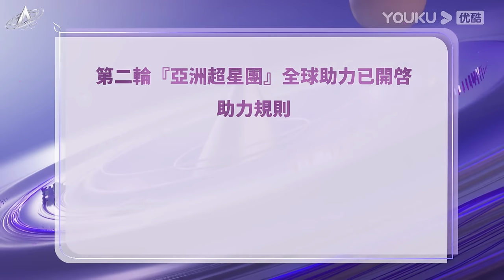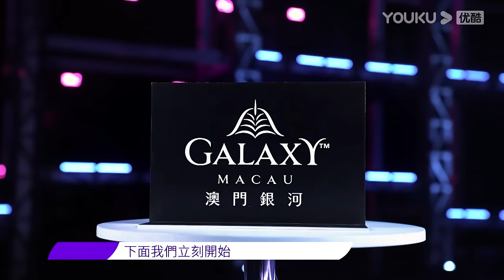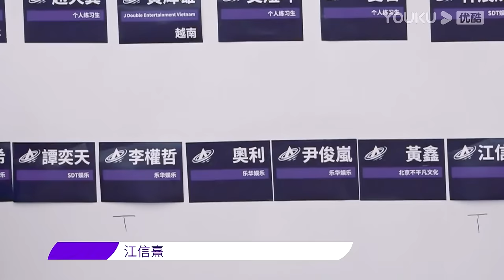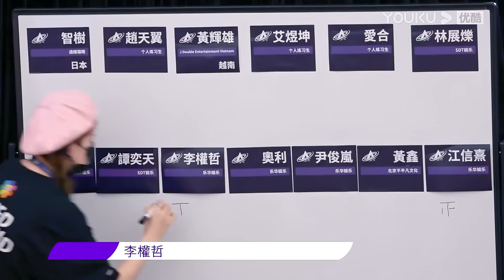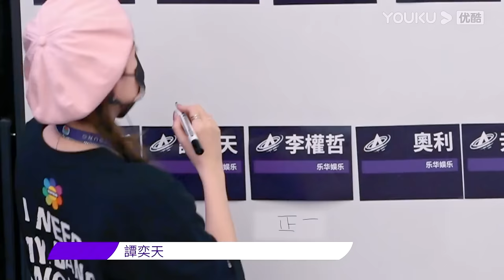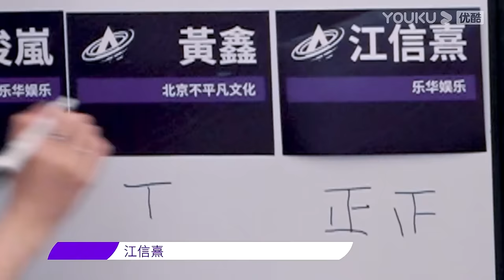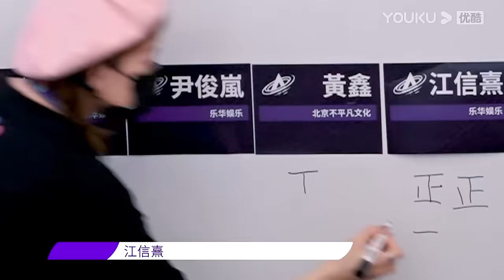【APP抢先看】MULTISUB【亚洲超星团 Asia Super Young】EP06 | 奥利排名第一，李权哲现场放狠话 | 曾志伟/Rain/程潇/朱正廷/农夫组合/苏志威 | 优酷综艺